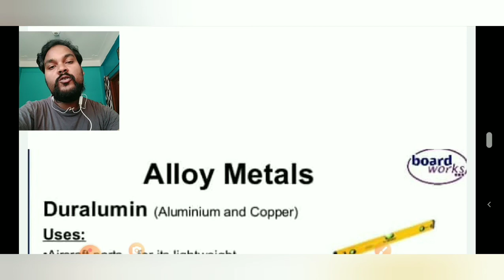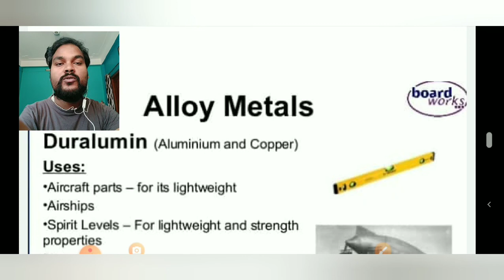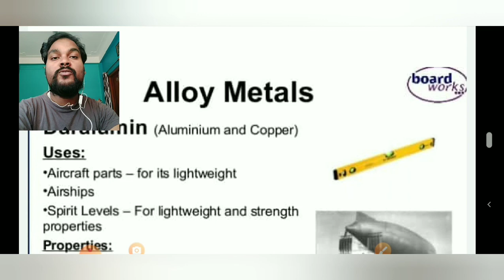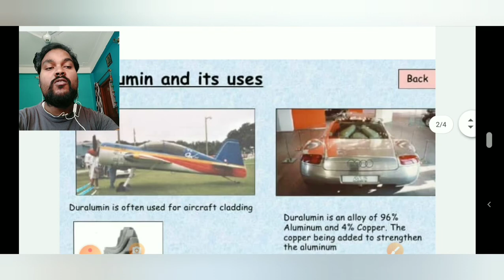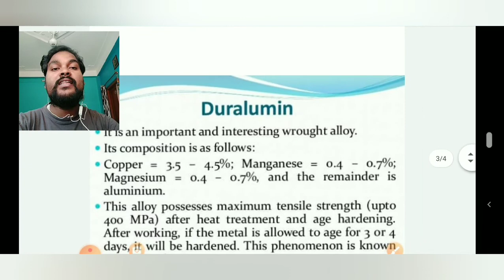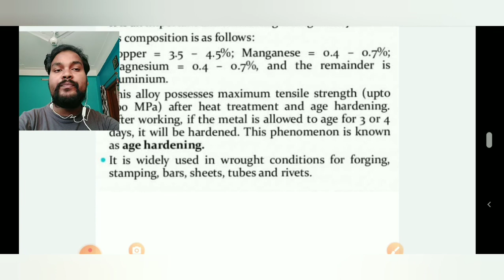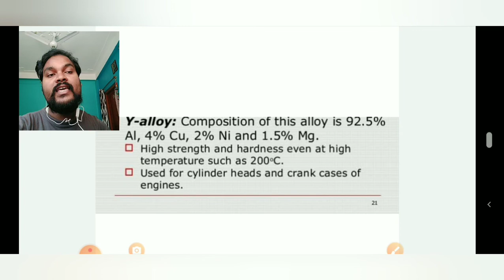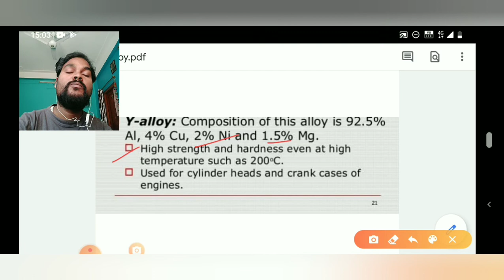Duralumin and Y alloy II properties II use